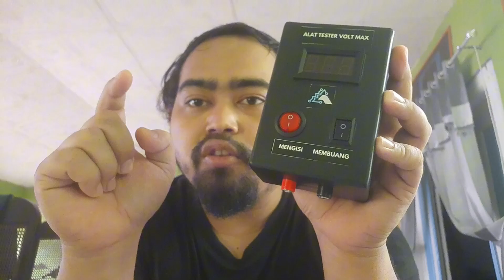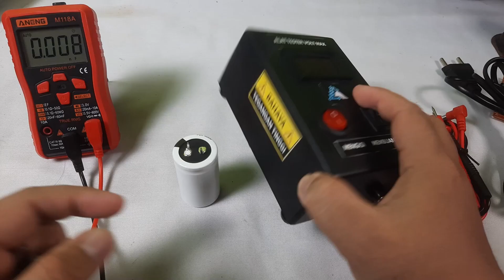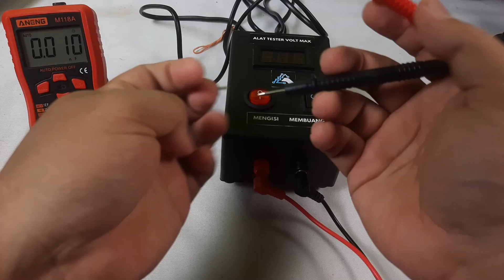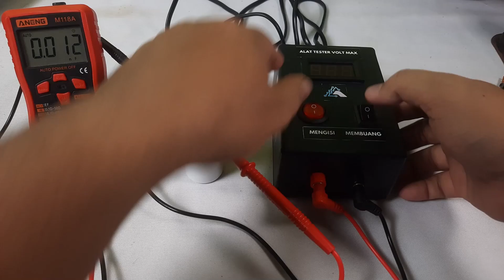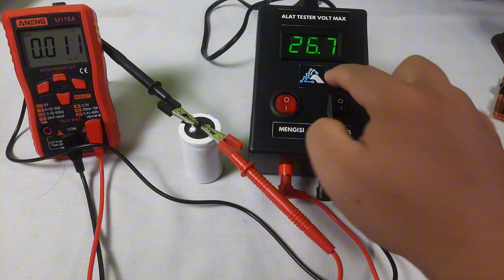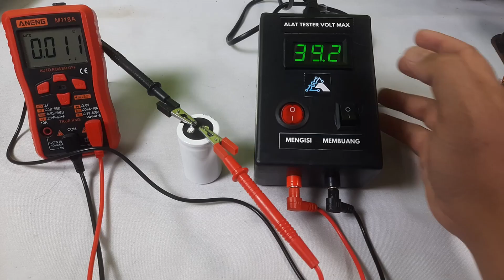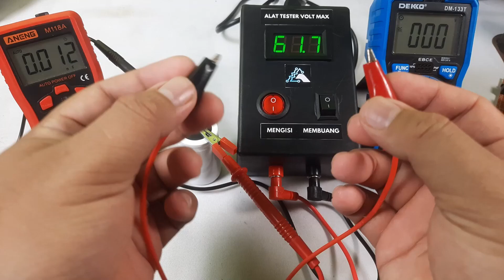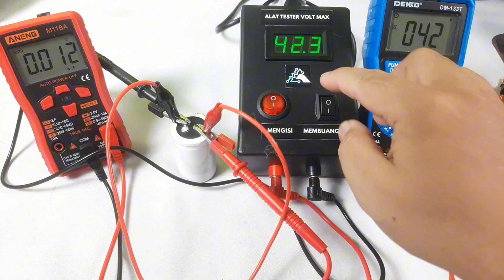Perbandingan Spesifikasi vs Hasil Tes Elco SPL AUDIO 10000uF 50V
"Di video kali ini, kita akan melakukan perbandingan antara spesifikasi yang tertera pada body elco SPL AUDIO 10000uF 50V dengan hasil tes yang kita lakukan. Apakah elco ini benar-benar sesuai dengan spesifikasi yang dijanjikan?

Kita akan menguji kapasitansi dan tegangan kerja maksimal elco ini menggunakan multitester Aneng M118A dan rangkaian tester buatan sendiri. Hasilnya cukup menarik, dan mungkin akan membuat Anda terkejut!

follow saya
1. tiktok
2. instagram
3. facebook
@Ahmad Taufiikk